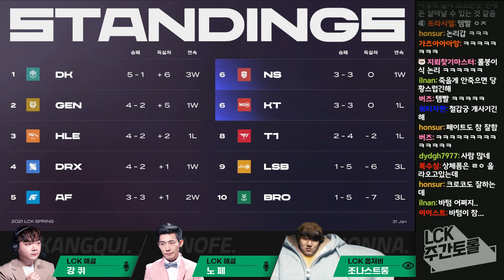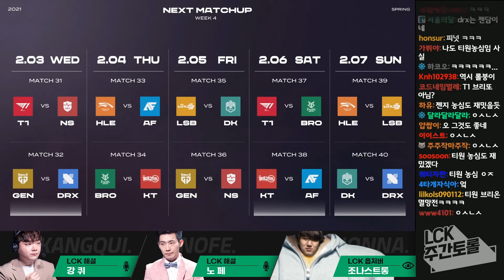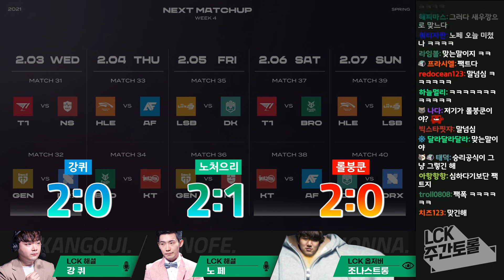세상에 나쁜 챔피언은 없다｜LCK 주간토롤 EP2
00:00 오프닝
01:30 3주차 순위 훑어보기
04:08 DK이야기
07:18 GEN이야기
11:14 HLE이야기
16:07 DRX이야기
21:19 AF이야기
25:05 NS이야기
29:23 KT이야기
32:48 T1이야기
42:38 LSB이야기
45:52 BRO이야기
50:34 4주차 주목할만한 경기
54:40 주간토롤 어워드
56:08 금주의 핫한 챔피언
01:00:08 마무리와 아웃트로